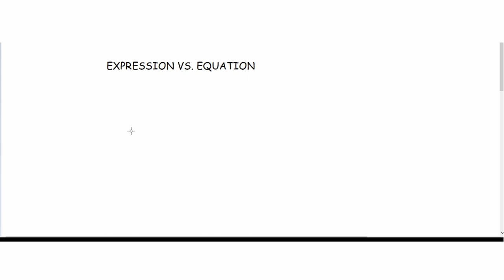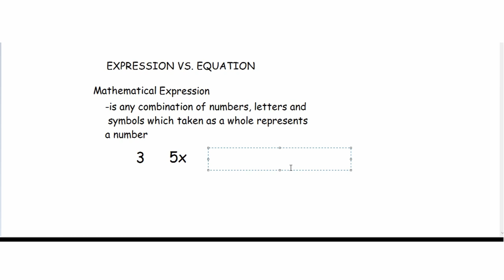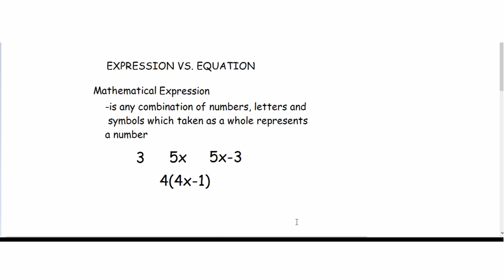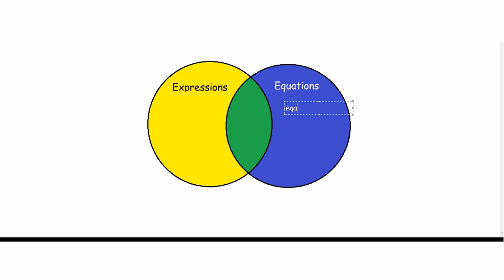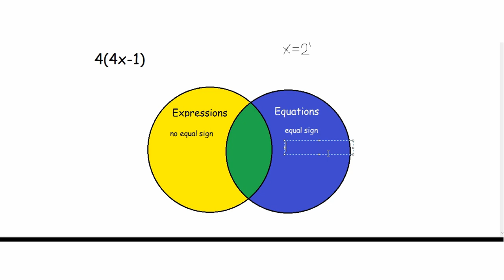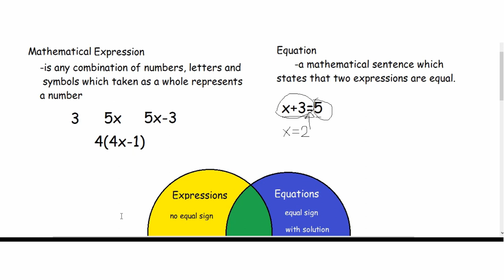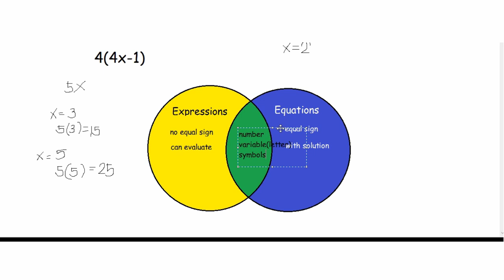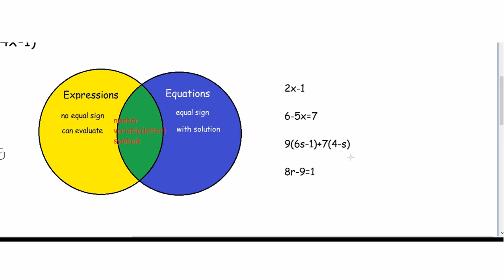EXPRESSIONS VS. EQUATIONS||TAGALOG MATH TUTORIAL|| TEACHER WENG MATH